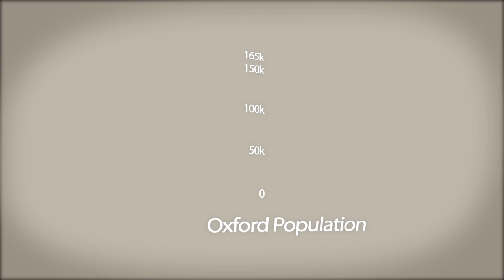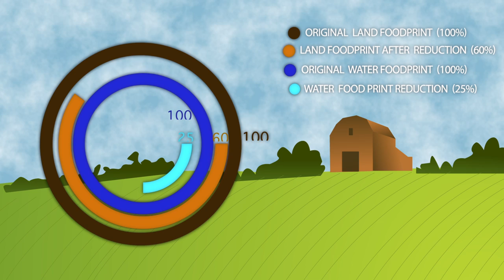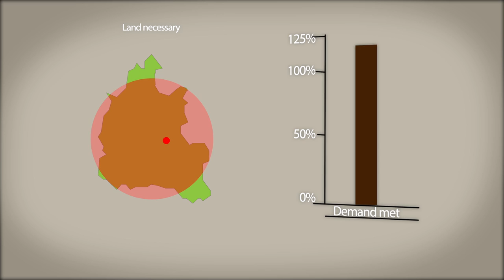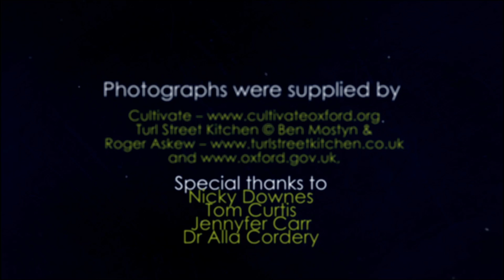Food-Printing Oxford - the movie!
FoodPrinting Oxford enables us to explore in detail what we eat and where it comes from, and how much land, water and energy is required in its production.  The movie was created by students at Oxford Brookes University.  FoodPrinting Oxford was created by LandShare for Oxford City Council